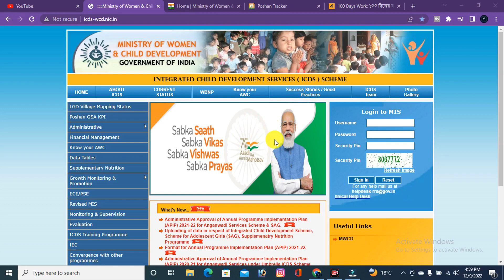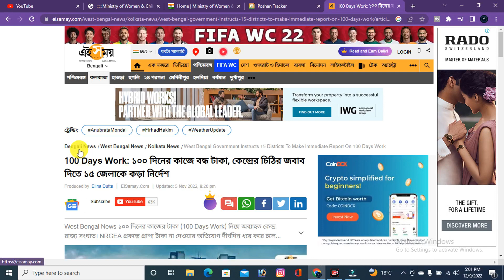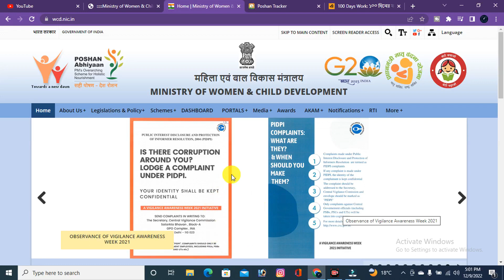💥ডিসেম্বর মাসেই সকল অঙ্গনওয়াড়ি কর্মী ও আশা কর্মীদের জব কার্ড থাকলেই পাবেন ₹20000 টাকা!